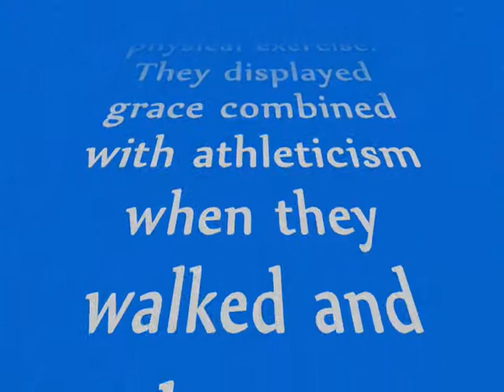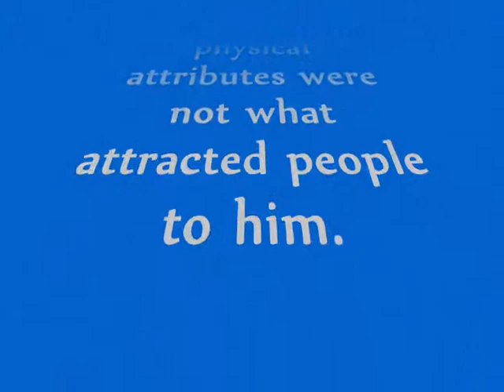The Aqua Phi Book Reading -- Chapter 1 -Part 1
This Is the reading of the book The Aqua Phi. -- Chapter 1 -Part 1

The book is available for download or can be ordered today!